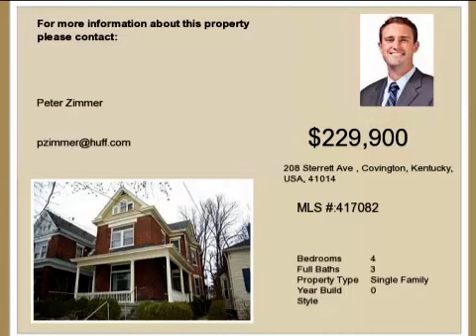Real estate for sale in Covington Kentucky - MLS# 417082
208 Sterrett Ave
Covington Kentucky 41014
MLS# 417082

Beautifully Updated Elegant Home In Wallace Woods!  Stunning Kitchen Gorgeous Woodwork Stained-glass Windows Newer Mechanics And Tons Of Space.  2.5 Tiled Baths.  Fully-equipped 3-room Mother-in-law Suite On 3rd Floor With Rear Staircase.  1st Floor Laundry.  New Roof 2012.  Updated Kitchen/bath On 3rd Floor--2010.  This Is A Must See!